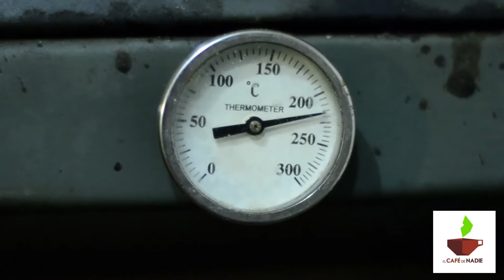El Jey prepara una pizza de manzana + pepperoni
La Casa de nadie, A.C. es un espacio de coworking para empresas creativas y un centro cultural independiente.